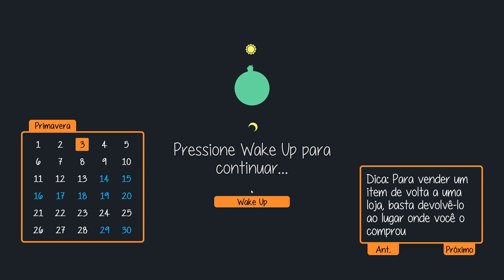Staxel Primeira Hora - Agora Em 2020- Como Construir Um Celeiro - First Time Gameplay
Staxel é um jogo criativo de fazenda e vida em aldeia repleto de personagens exóticos. Construa sua própria fazenda, ajude outros moradores do vilarejo, pesque nas áreas mais remotas ou cace insetos na floresta e cultive plantações de todos os tipos. E para deixar o jogo ainda melhor, convide seus amigos para entrarem a diversão!
Experimente a vida rural

Em Staxel, como o mais novo residente em um vilarejo em desenvolvimento, você é responsável por restaurar a fazenda. Mesmo que sejam excêntricos, os moradores do vilarejo vão te ajudar a se sentir em casa. Retorne o favor e ajude seus vizinhos para ver o vilarejo prosperar!

Quando não estiver com seus novos amigos ou trabalhando na fazenda, você pode buscar um novo hobby, completar coleções, gastar seu dinheiro suado em sementes preciosas ou dar uma mãozinha aos vizinhos e deixar a sua marca na cidade!

Cuide da sua fazenda

Crie raízes e aproveite a vida rural neste pequeno vilarejo. Cabe a você recuperar a fazenda abandonada e a antiga casa e deixar tudo como novo! Plante sementes, cuide de suas plantações com carinho, cuide de seus animais e expanda sua fazenda. Não esqueça: cuide da sua fazenda, e ela cuidará de você!

Personalize o seu mundo

O mundo aberto de Staxel permite que você altere tudo ao seu redor para deixar do jeito que quiser. Com uma ampla variedade de materiais no jogo e uma abordagem intuitiva a modificações, é possível criar um mundo completamente original dentro do jogo.

Você fará o vilarejo crescer sem perder o charme rústico, ou o levará em uma direção inteiramente nova? Talvez você prefira deixar o vilarejo e se concentrar em seus projetos? Tudo depende de você, e a sua criatividade é a ferramenta perfeita para o trabalho!

MÍNIMOS:
SO: Windows 7 SP1 (64bit)
Processador: Intel Core i5 @ 2Ghz (or equivalent)
Memória: 8 GB de RAM
Placa de vídeo: nVidia GeForce GTX 660 1GB / AMD Radeon HD 7850 1GB
DirectX: Versão 9.0
Rede: Conexão de internet banda larga
Armazenamento: 12 GB de espaço disponível
RECOMENDADOS: